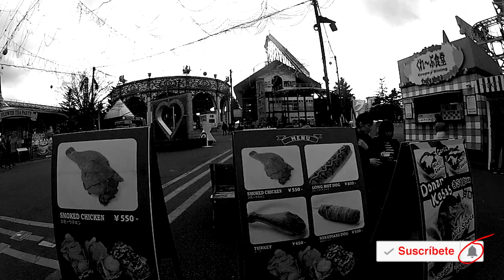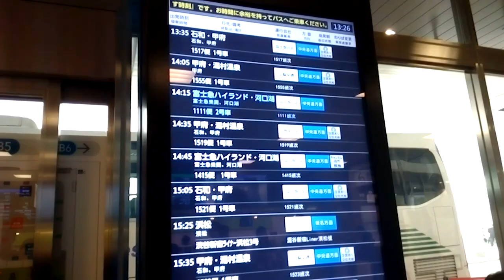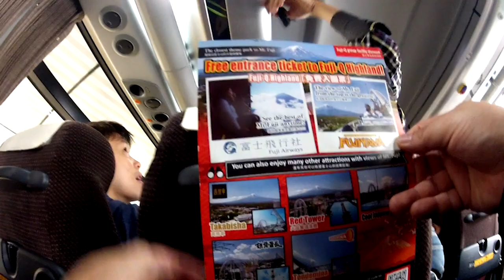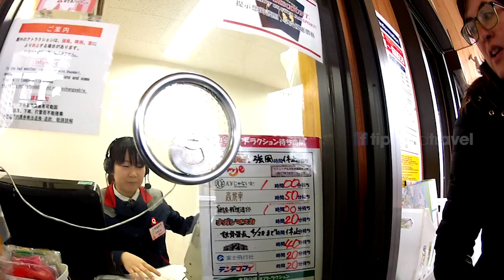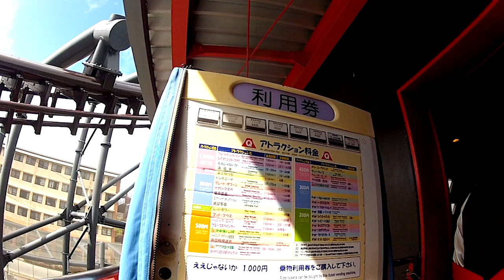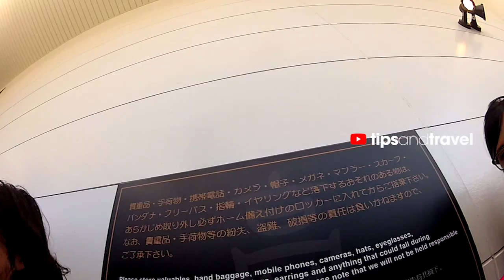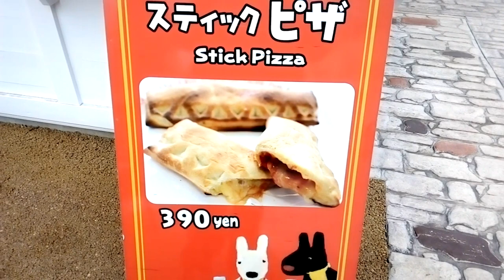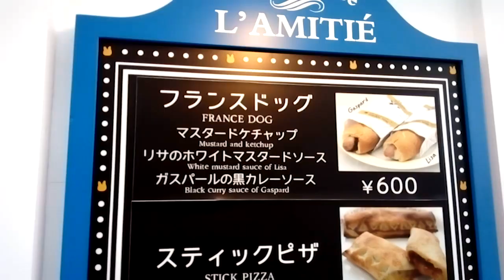Fuji Q Highland JAPON 🇯🇵 Parque de Diversiones cerca de Tokio